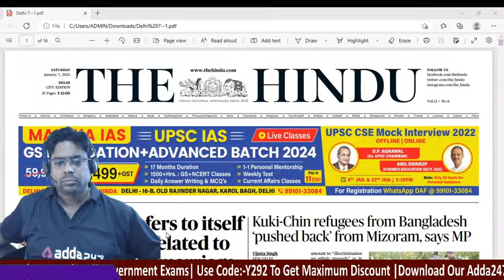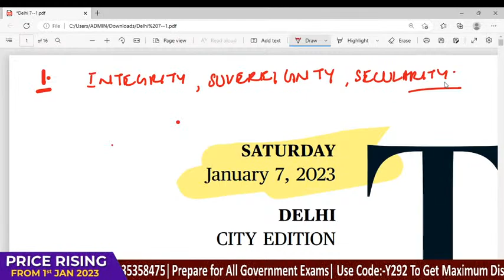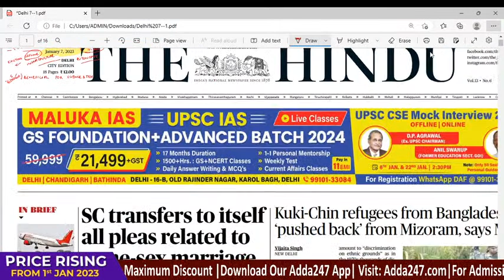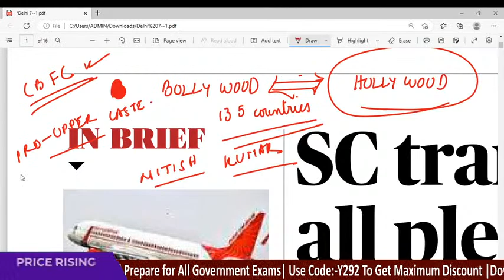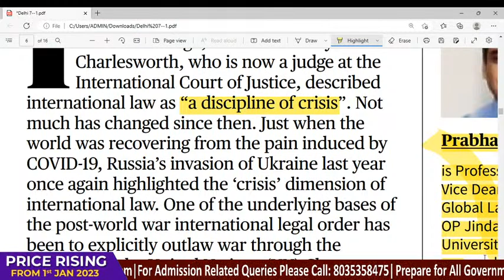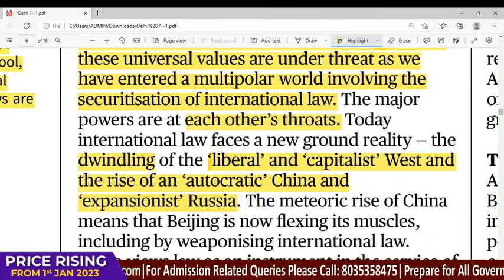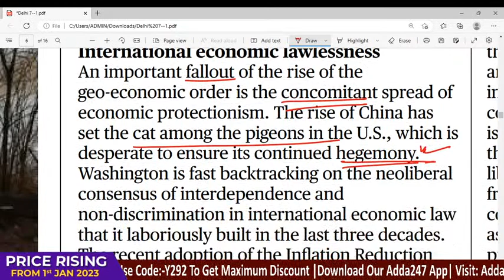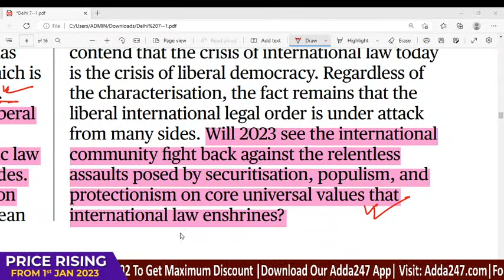7th January 2023 | The Hindu Analysis For OAS, ASO, Bank, SSC, All Exams | By Abhishek Sir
7th January 2023 | The Hindu Analysis For OAS, ASO, Bank, SSC, All Exams | By Abhishek Sir  | The Hindu Analysis:- In This Video, We Are Going To Analyze The Hindu Newspaper Today (7 January 2023 ) And Important Current Affairs News In Detail From Indian Express/ PIB Current Affairs
Daily National, International, Regional, Business & Fin, Economic news, Health & Education, Arts & Culture, Sports News, Politics, Science & Tech News For OPSC ASO, ASO, OAS, IAS, Bank, SSC, And All State Exams

Live Classes
👉 Maths Zero to Hero Batch For OSSC CGLRE & High School Teacher, All Competitive Exams
👉 ‘Surya’ A Complete Batch For OSSC Junior Assistant in Govt. Schools & Office Of BEOs, DEOs Exam 2022-23
👉 ‘ଜିଜ୍ଞାସା’ A TARGET BATCH FOR OSSC WELFARE EXTENSION OFFICER (WEO) MAINS EXAM 2022-23
👉 SARTHAK A Special BATCH For Odisha High School Teacher Exams 2022-23 Video Course